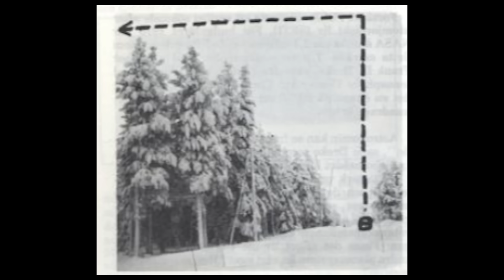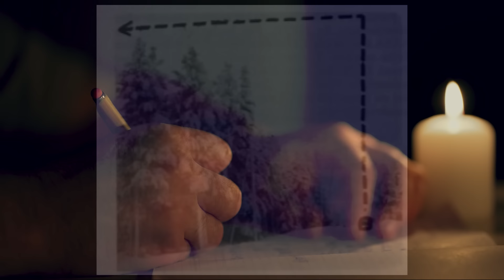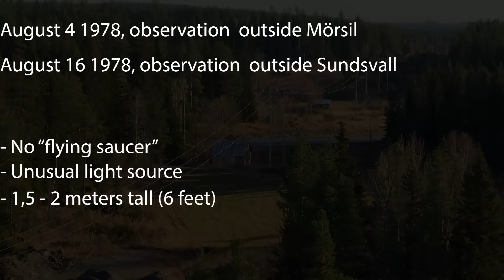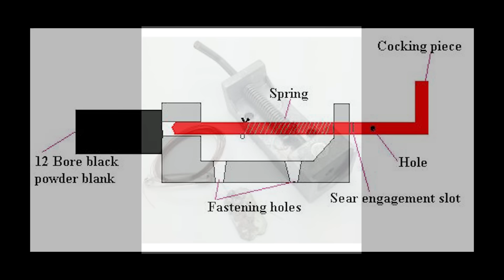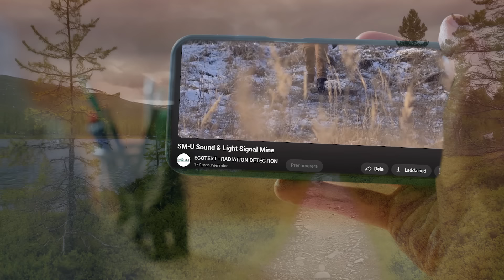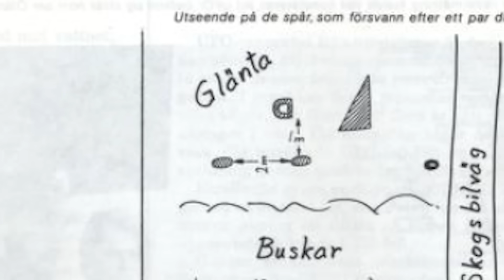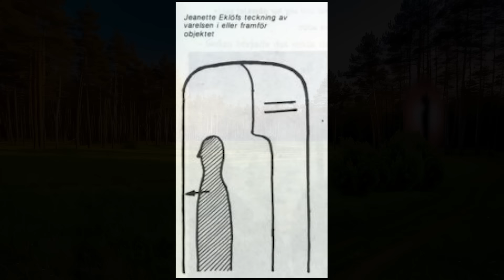Disturbing Humanoid Encounters You've Never Heard Of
In the late 1970s, Sweden became the backdrop for a series of bizarre and unexplainable encounters with humanoid figures and strange flying objects. Across three separate locations—Mörsil in Jämtland, Sundsvall in central Sweden, and Pajala in the far north—witnesses reported eerie, glowing phenomena that defied conventional explanation.

02:18 Case 1
05:47 Case 2
11:09 Case 3
14:59 Final thoughts